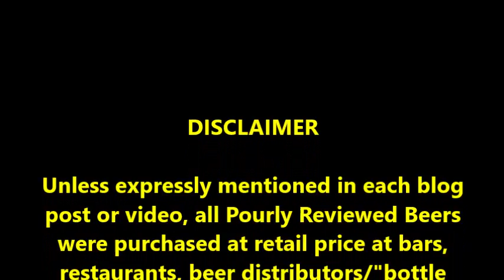PRB #61: Avery Chai High (11/6/16)